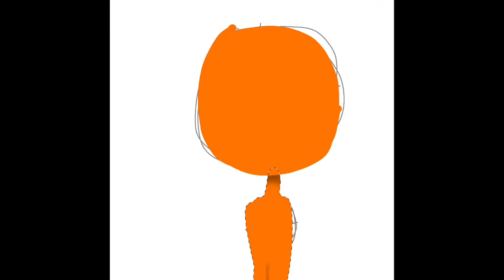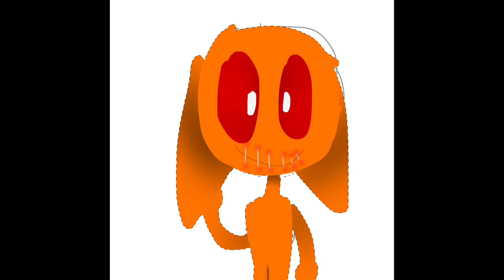your next speedpaint(warning blood) 13+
i made an speedpaint of this cat
well this contains blood and stuff